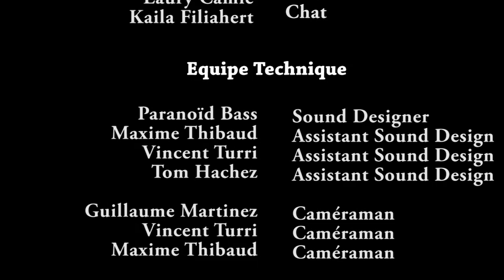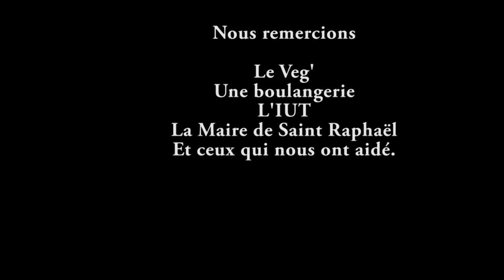CONSOMME !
VERSION INSTRUMENTALE

PAROLES

Voici le nouveau parfum "eau de rose"
Il vous apportera ce petit quelque chose
Qui vous fera vous sentir en apothéose.
Appliquez-vous en une dose,
Et vous verrez la vie en rose !

Pain au chocolat, Chocolatine,
Au petit déjeuner, avec une tartine,
Garantit sans nitroglycérine,
Et à partager avec votre voisine,
C'est la solution maligne !

Adoptez ce petit canard en plastique,
Vous remarquerez ces courbes esthétiques,
Parfaitement aérodynamique,
Le canard en plastique,
Il deviendra vite un ami fantastique…

Avec cette splendide cuillère à café,
Fabriquée par des chinois aux doigts de fée,
Vous ferez tout de suite plus d'effet.
La cuillère à café, vous allez "kiffer" !

Regardez ce cintre, si beau, si élégant,
Il s'adaptera à tous votre appartement,
Et... putain...

De toute façon c'est le propre de l'Homme
Fait comme tout le monde

Pas assez riche pour un bateau ?
Fallait pas être cancre quand t'étais minot
Achète au moins l'ancre
Ça te fera un morceau !
Elle t'aidera aussi à te couler dans l'eau !

Cette clé qu'on a trouvé dans les ordures,
Elle te rendra riche sois en sûr !
Et fera surement rayonner ton futur !

Sous condition de trouver la serrure.

Envie d'un bon gros steak de chat ?
Cuit avec amour, au feu de bois ?
Au gout aussi tendre que délicat ?
Le petit chat : un plat de choix !
Avez déjà rêvé d'être richissime ?
Achetez cette pièce de 50 centime.
Elle étincelle, elle est sublime,
Je n'ai plus d'inspi’ pour cette dernière rime.

Avec cet émouvant crayon blanc
Dessine tout, comme tu le sens
De plus, tu n'abîmeras pas les yeux des gens
Parce qu'on sait tous que tu n'as aucun talent !

Tu veux devenir un dj bourré de fric,
Mais tu n'y connais  rien à la musique ?
Adopte notre logiciel  automatique
Et n'appuie que sur " Play ",
C'est plus pratique !

Pointure trente-huit, odeur roquefort
Ramassée quelque part, dehors
" Cent pour cent " peau d'animal mort
Avec cette chaussure vous serez plus fort

Achète une bouteille de vomi d'Hendrix.
Et devient le maître des pentatoniques.

Achète toi aussi les urnes, les élections
Tu seras élu président de la nation

Achète ce joli petit détritus
Et rentre le profond dans ton anus !

Achète la planète, Achète, Achète !
Achète la vite avant qu'elle ne pète !